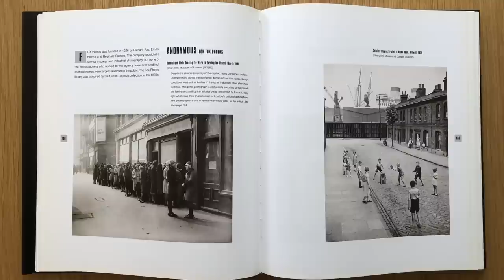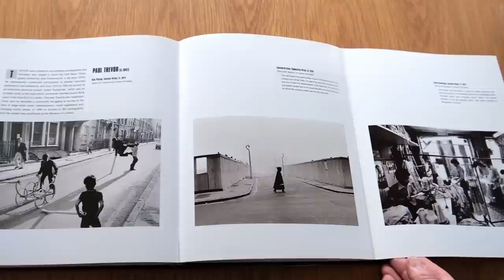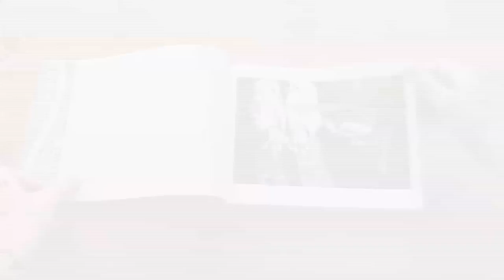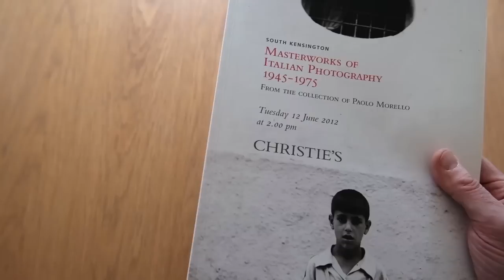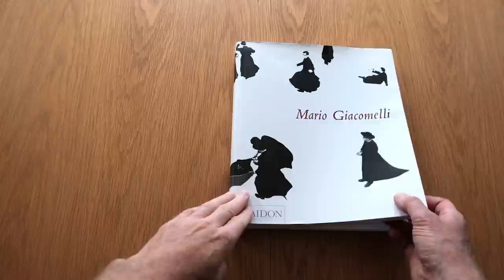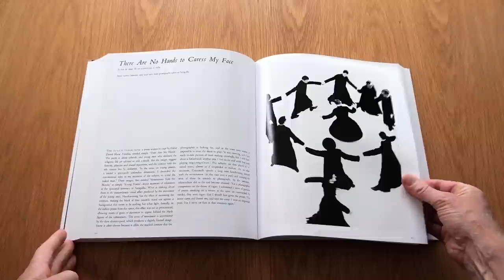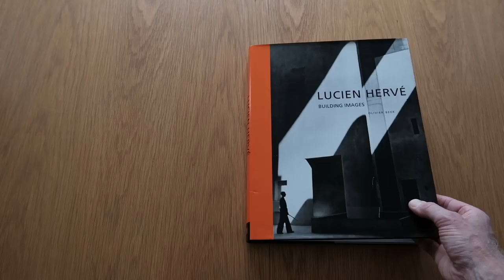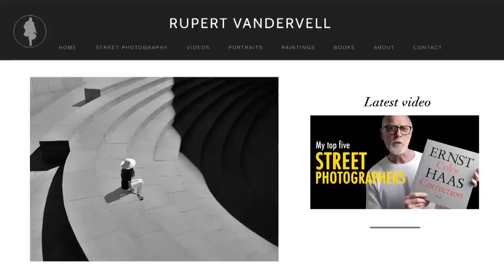Five photographers you should know, that are masters of the city and its streets.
Five photographers that, although they are renowned picture makers and their work is quite well known, you might not necessarily be aware of them. They are all masters of their craft and were absolutely dedicated to the cause of recording the lives and times of our streets.

Buy a copy of my book FINE ART STREET PHOTOGRAPHY...
Fine Art Street Photography shows how to turn the urban environment into striking images.
From how to use the light to what to look for in a scene, Fine Art Street Photography reveals
the key elements of stunning street photography
High-quality print version now available from Lulu...

Or print-on-demand version at Amazon...